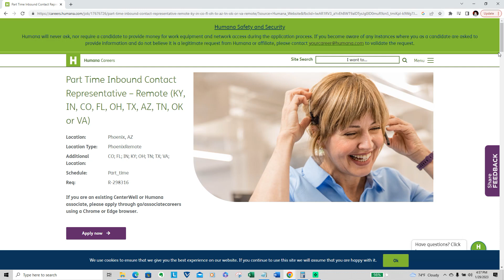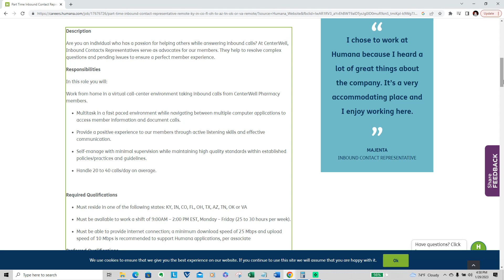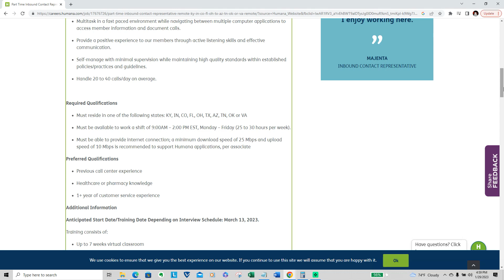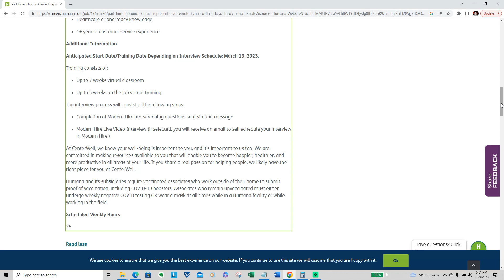Humana Part Time Inbound Contact Representative Remote Job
Are you an individual who has a passion for helping others while answering inbound calls? At CenterWell, Inbound Contacts Representatives serve as advocates for our members. They help to resolve complex questions and pending issues to ensure a perfect member experience.

If you go to the website and the job is no longer posted the company has received all of the applications they are taking at this time.

Also I have my own website if you need help with mock interviews. I also have a Masters list that includes the best websites to find more work from home jobs on my website. I have been working from home for 12 years.